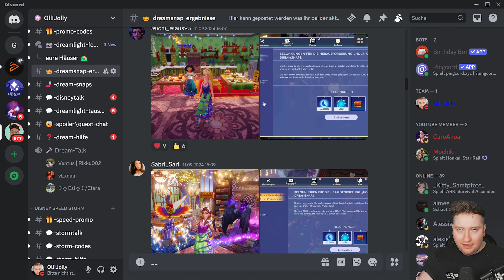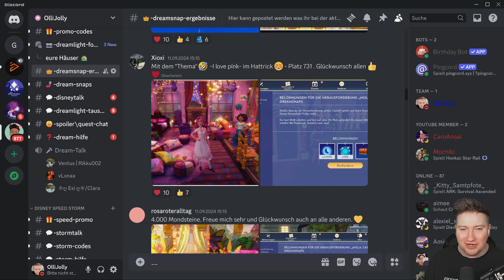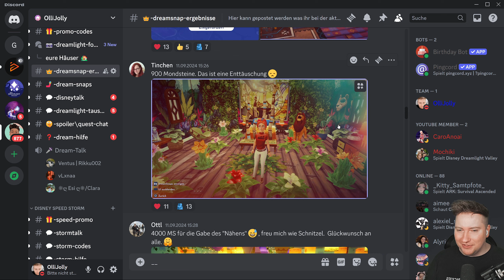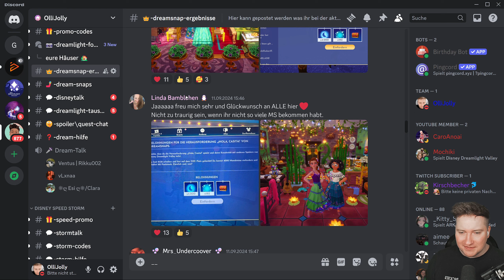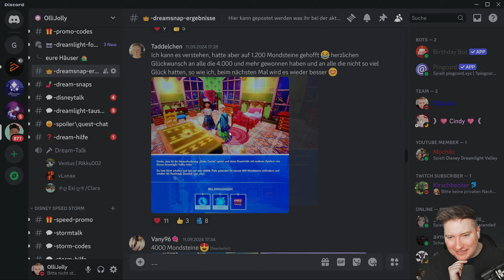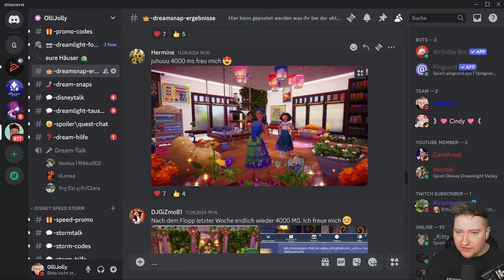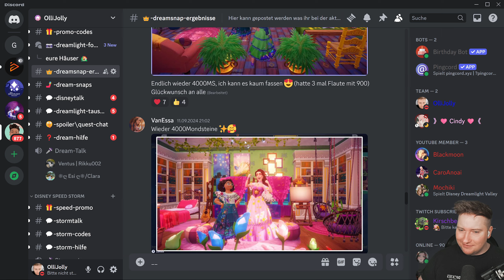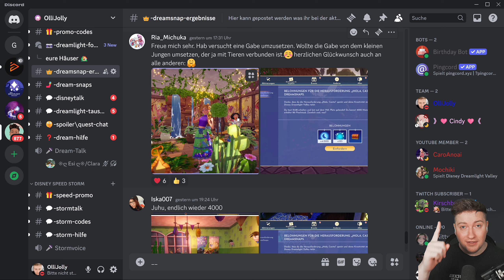WAR KLAR!! 😭 Für GABEN gibt es keine GABEN | Casita Dreamsnaps Ergebnisse | Disney Dreamlight Valley